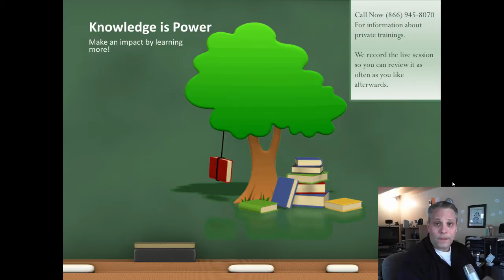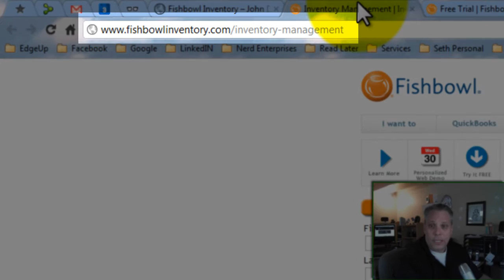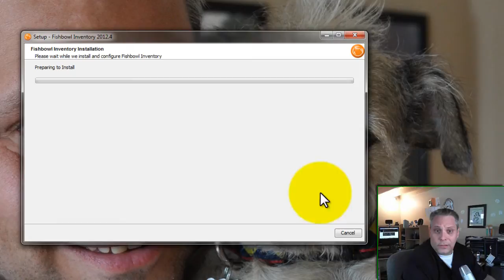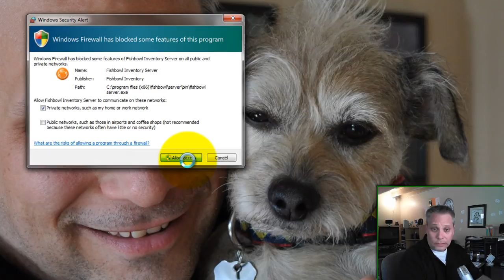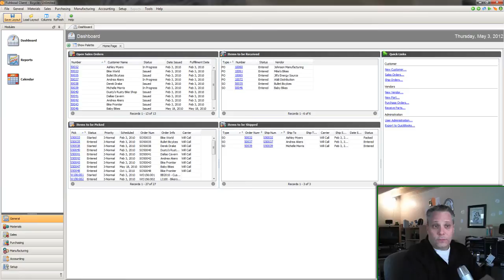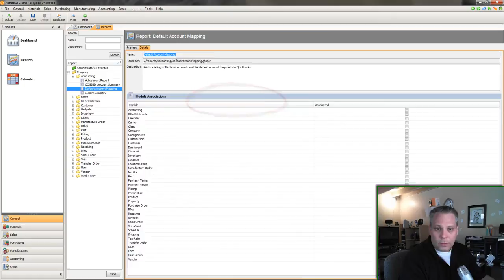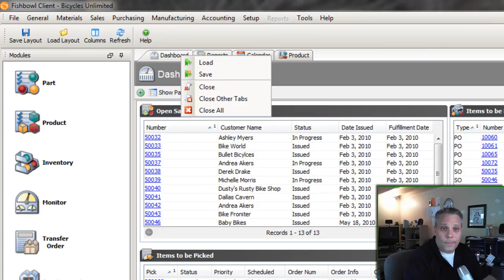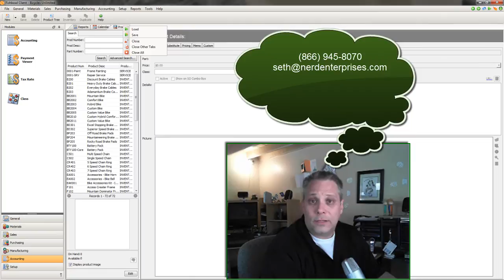Fishbowl Inventory - When QuickBooks Isn't Enough